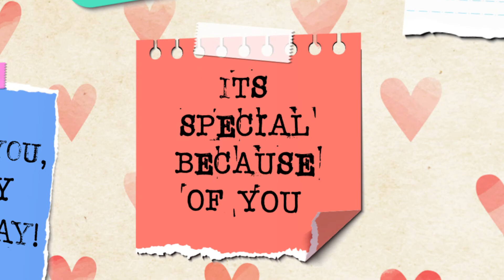27 March Birthday Status